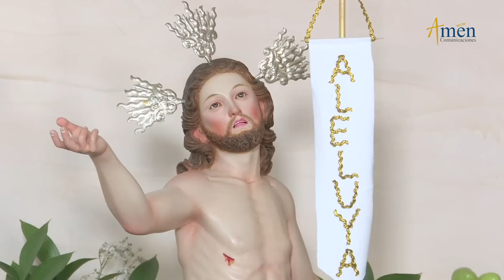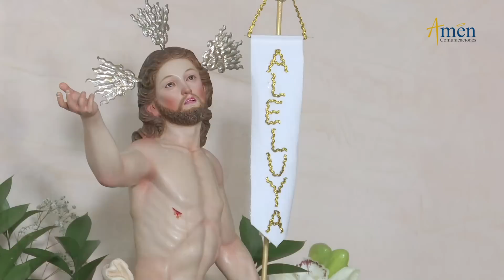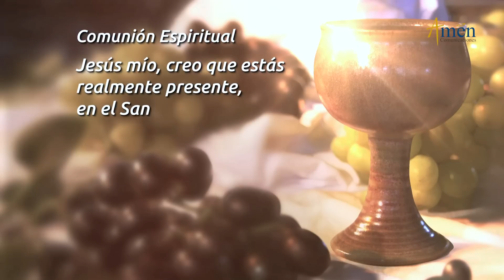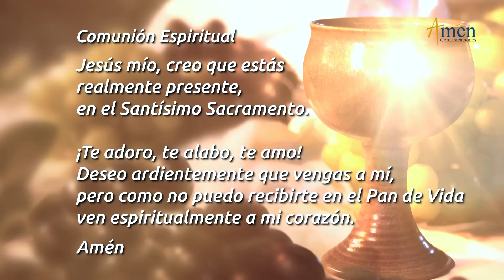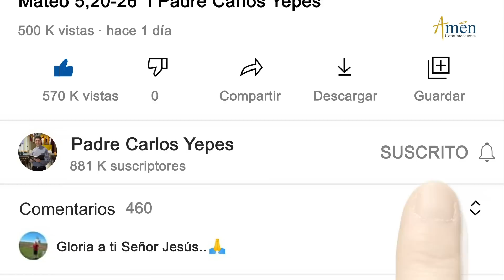Misa de Hoy Domingo 16 de Abril 2023 l Eucaristía Digital l Padre Carlos Yepes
👉 Misa de Hoy (Eucaristía Digital ) Padre Luis Eugenio

Evangelio San Mateo 26, 14 ─ 27, 66
Salmo: 22 (21), 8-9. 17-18a. 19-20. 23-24  R/. Dios mío, Dios mío, ¿por qué me has abandonado?

ÚNETE CADA DÍA:
Encuentra oraciones como:

“VIVE EN UNIDAD, COMPARTE CON ALEGRÍA Y SENCILLEZ DE CORAZÓN”
En la misa de hoy 16 de abril, día del Señor, Domingo de la Divina Misericordia (Eucaristía Digital), se nos invita a fortalecer la fe para experimentar la Misericordia de manera comunitaria y en continua oración y alabanza.
Medita:
Persevera en la comunión, la fracción del pan y la oración.
Comparte tus bienes con los necesitados y pobres de Dios.
El Espíritu Santo te impulsa a alabar al Señor y reconocer que eterna es su Misericordia.
Trasciende:
La Resurrección de Jesucristo te regenera a una vida de esperanza nueva.
La Misericordia se vive en comunión con otros, encontrando a Jesús con fe y plena confianza.
Reunirse en un mismo espíritu para buscar la Paz de manera comunitaria y vivir con alegría y sencillez.
Que tú vida sea testimonio del triunfo sobre la muerte y desde el bautismo reconciliarte con Dios y los hermanos.
«PAZ A VOSOTROS. COMO EL PADRE ME HA ENVIADO, ASÍ TAMBIÉN OS ENVÍO YO»…”RECIBID EL ESPÍRITU SANTO”